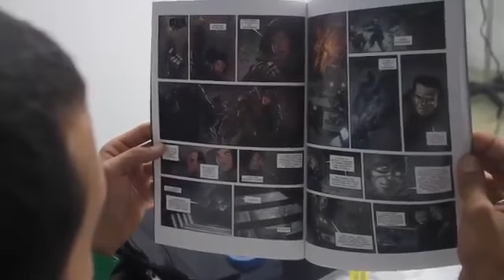4316's Office Lost Planet 3 Recensione Xbox360